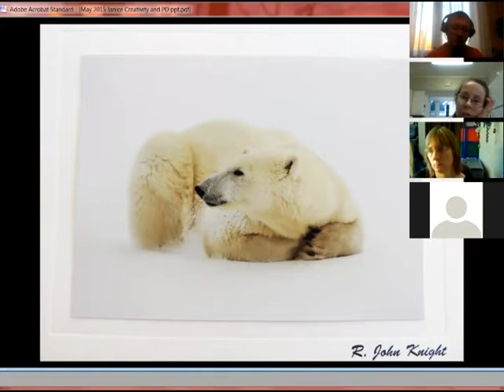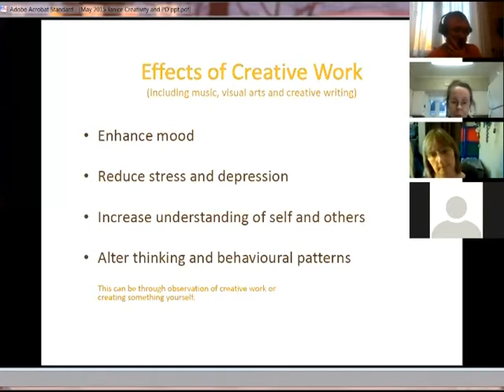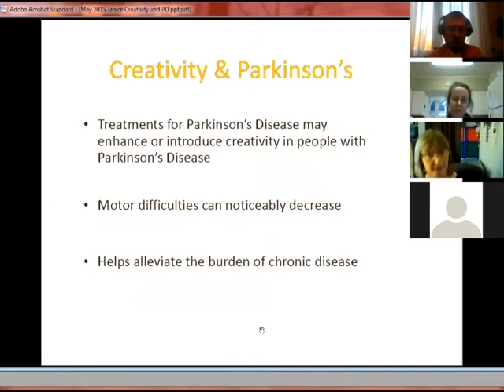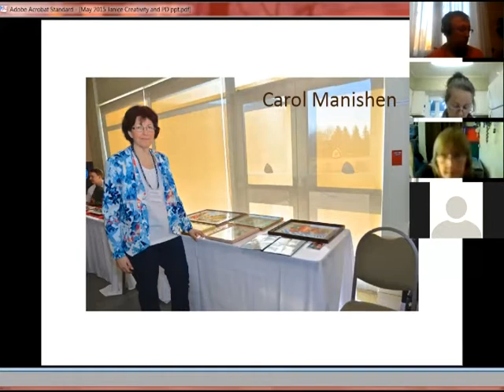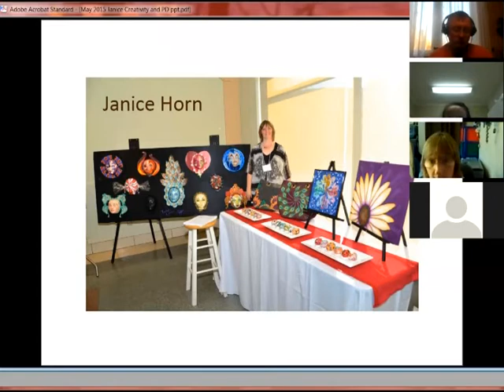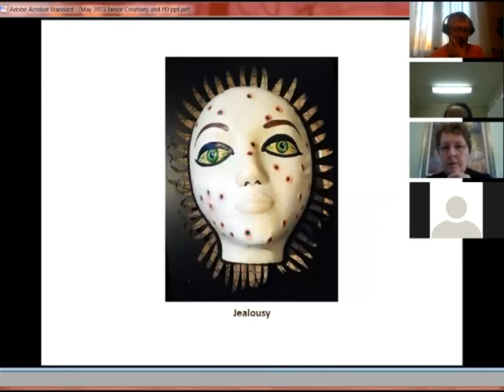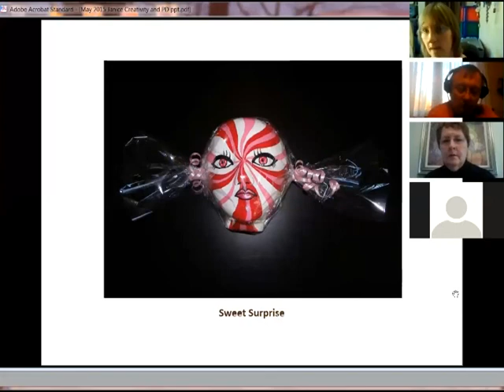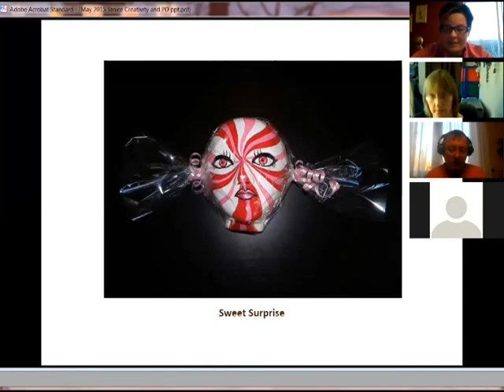Creativity and Living Well with Parkinson's Disease with Janice Horn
TOPIC: Creativity and Living Well with Parkinson's Disease presented by Janice Horn to the Young Onset Parkinson's Online Support Group - An Outreach and Support Service of Parkinson's Society Maritimes Region, Canada Recorded May 5, 2015